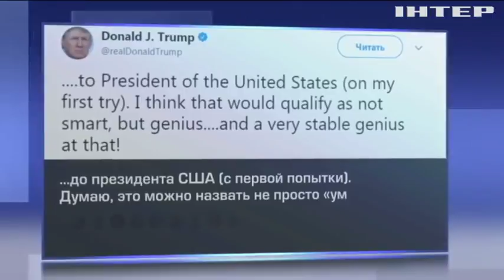Дональд Трамп считает себя гением